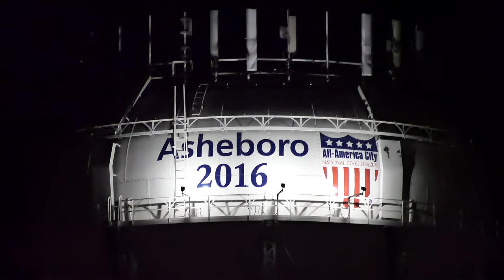FZ1000ii ISO 2500 Holiday Lights In a Dark Park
Is the FZ1000ii the best camera to shoot high ISO in a dark park? No, it is not
but I already know that. You would not use it at night in this dark of a location for a commercial shoot but for memories and social media, it will work. 4k 30p ISO 2500 1/40 shutter speed. The 24mm F2.8  lens becomes a 37mm  F3.4 in  4k mode